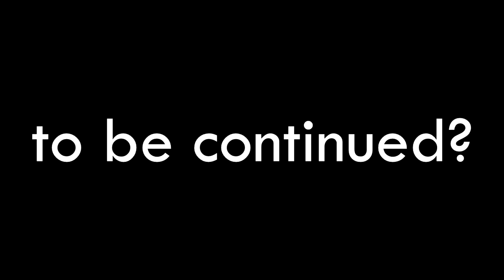DEEPTHROATING HOTDOGS!!! - SPECIAL 100 SUBSCRIBERS!!! (MORTAL CHALLENGE!!!)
BITCHES BUFOSI!!! LEGGETE QUI SOTTO!!! troie...

ok, ok, occhei, io...io non so cosa dire...riesco sempre ad essere peggio in ogni video che faccio...è fantastico...cazzo...figa...pota...inkilah